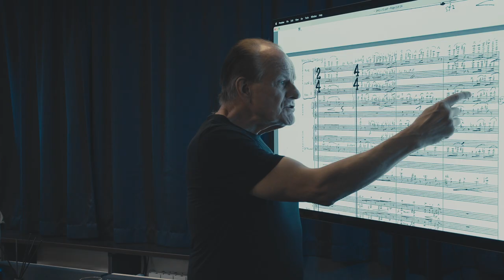Conrad Pope Visits FSAE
One of the world's greatest orchestrators, Conrad Pope, paid a visit to our Masters composers at the Film Scoring Academy of Europe. What an incredible sight to behold: our composers learning from a living legend.